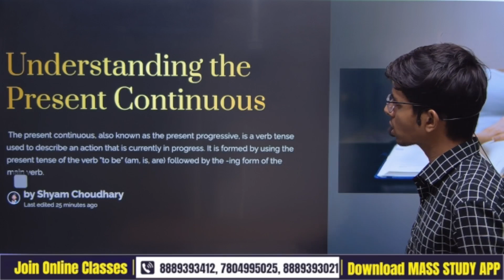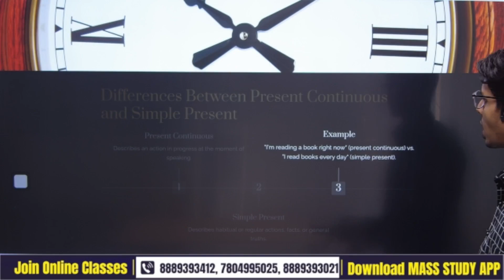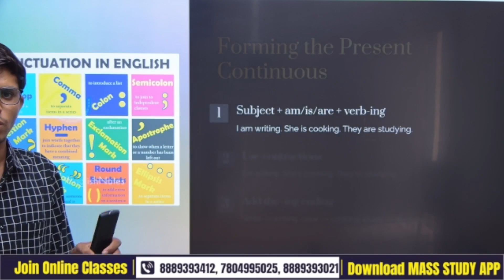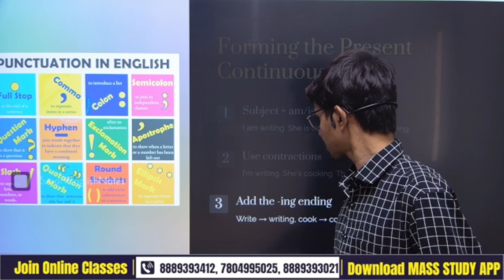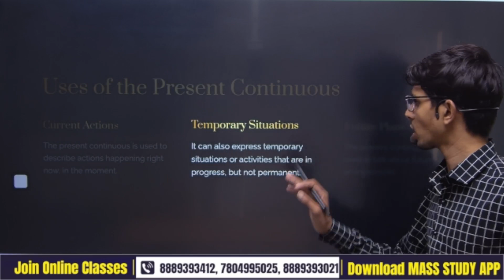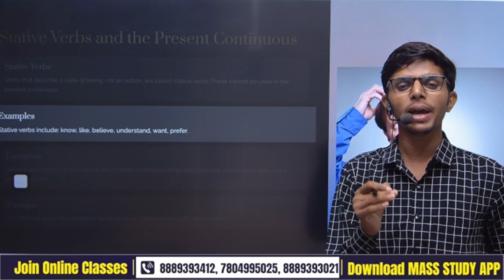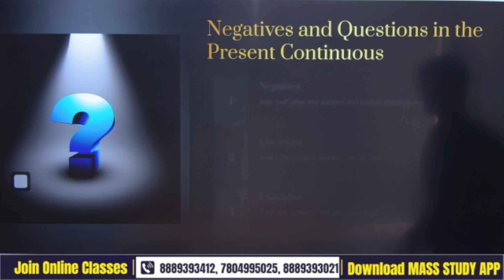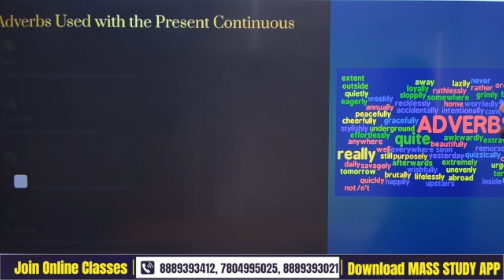Day 21 | Present Continuous | Tense | Spoken English